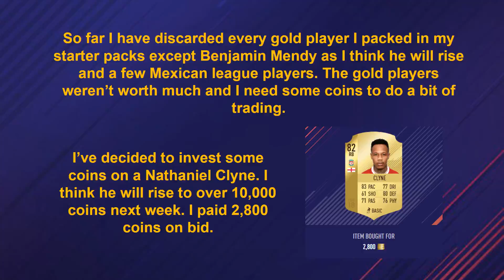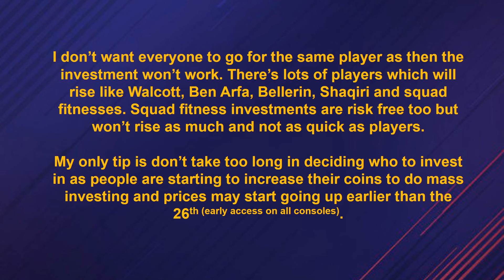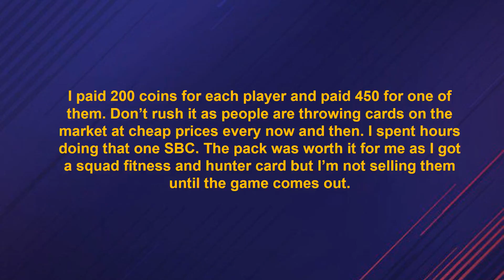FIFA 18 WEB APP - WHAT I'VE DONE SO FAR?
I haven't really been trading as much but I've probably got enough items to be worth around 20k coins when the game comes out.

I've just went through the premier league players in the FIFA database and have found a few that I might invest in when I get more coins: Fernandinho, Emre Can, Renato Sanches, Rojo, Danny Rose just to name a few affordable ones.

FUT 18 Web App

Squad Builder Challenges

SBCs